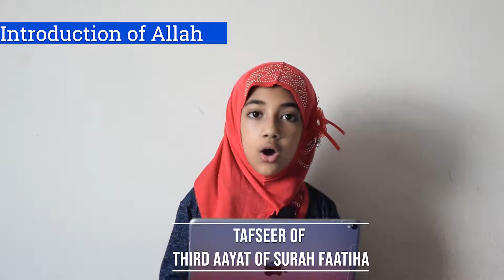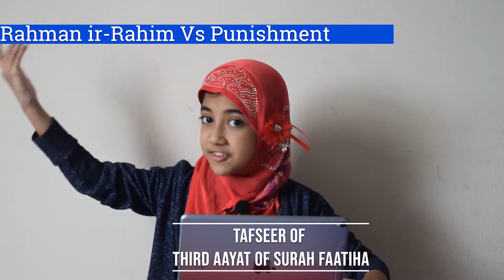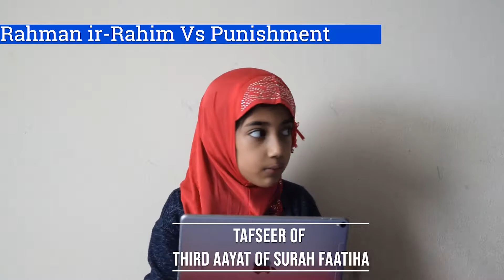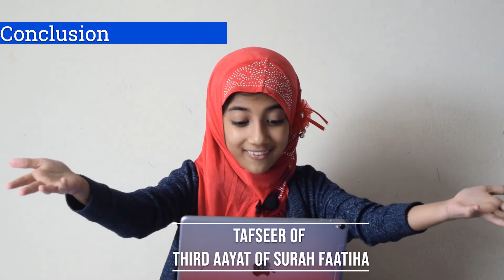Faatiha Aayat | Tafseer of Surah Fatiha by 7 years old girl Faatiha | সূরা ফাতিহার ৩য় আয়াতের তাফসীর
সূরা ফাতিহার প্রথম ও দ্বিতীয় আয়াতের তাফসীর এর পরে ফাতিহা আয়াতের এবারের আয়োজন একই সুরার তৃতীয় আয়াতের তাফসির। ইনশাআল্লাহ বাকী আয়াতগুলোর তাফসিরও আসছে শীঘ্রই। How deep our children feel the essence of Sura Fatiha that they recite in every single prayer? That is why Faatiha presents here Tafsir of 1st ayat of Sura Fatiha. InShaAllah, the rest are also coming soon.